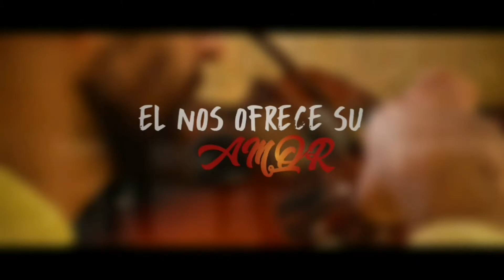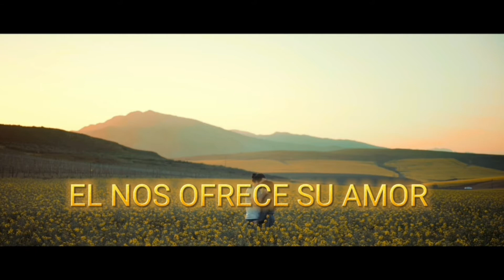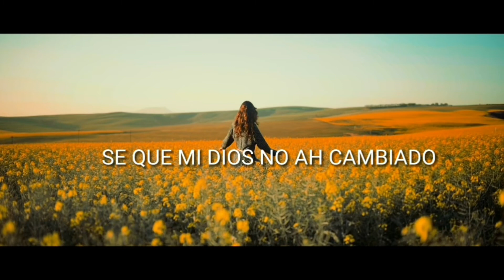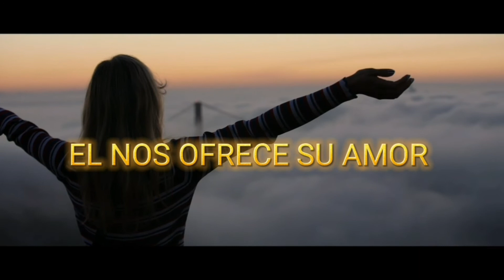El nos ofrece su amor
parte de nuestro trabajo